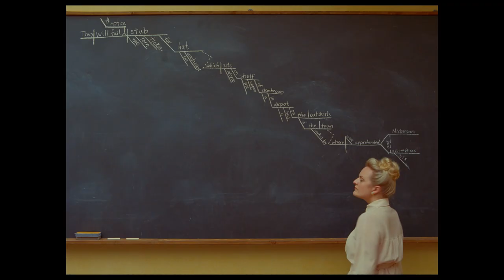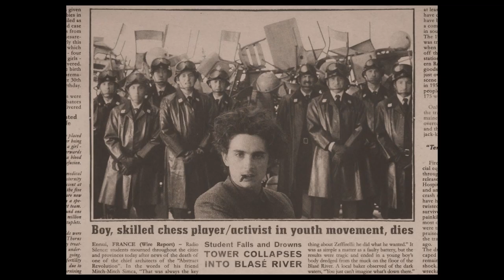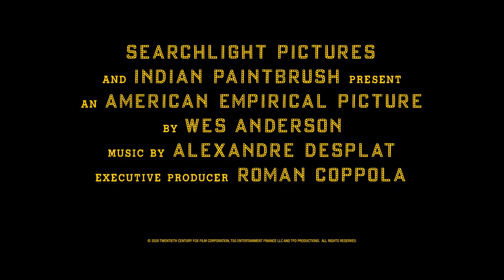Behind the Scenes of Wes Anderson's 'The French Dispatch' | IMDb Exclusive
TheFrenchDispatch is 3 things: Anthology. The New Yorker. And a French movie. Bill Murray, Tilda Swinton, Timothée Chalamet, Owen Wilson, Benicio Del Toro, and Jeffrey Wright take us behind the scenes of WesAnderson's latest film.